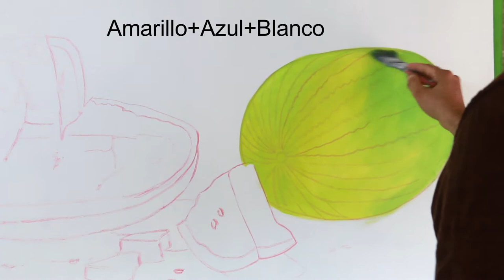🍉¡Impresionante Realismo! Como pintar SANDIA en tela / BODEGÓN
¡Pintar una SANDIA es tan fácil y relajante! Este vídeo te mostrará cómo pintar una sandía en unos sencillos pasos.

Necesitarás algunos materiales básicos como pintura, pinceles y un lienzo. Te guiaremos por el proceso paso a paso para que puedas crear tu propia obra maestra.

Te invito a susbcribirte y darle un rico LIKE!
No dejes de compartir y dejar tu comentario.

¡Saludo!